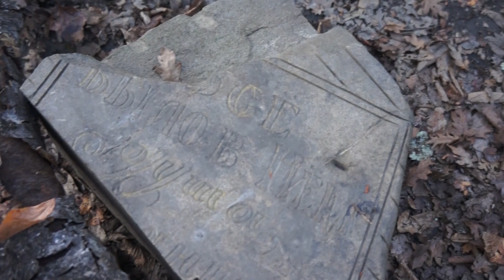ЛОДКА ПВХ ИЗ СССР / путешествие в лесу на лодке ? водный поход зимой ! БУШКРАФТ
СПЛАВ ПО РЕКЕ НА ЛОДКЕ ПВХ  в лесу на лодке ?  водный поход зимой это нечто !  сегодня путешествую на лодке !
плаваю на лодке по горной реке . ЛЕС красота !